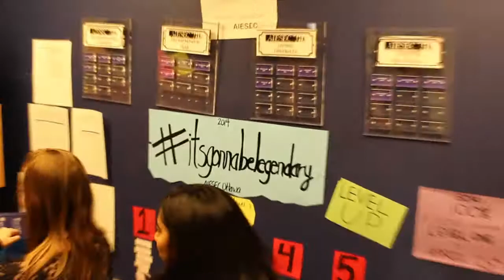AIESEC Ottawa's 1st Flash Mob CRAWWLLL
We worked hard, practiced for months ;), it was difficult, but in the end... BAM! we rocked it :)